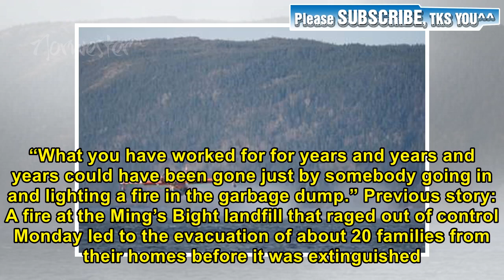UPDATE: Ming's Bight woman remembers the second fire-breathing panic evacuation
📰 A water bomber assisted the firefighting efforts at a landfill in Ming's Bight, taking water from the bay and dumping it on the flames. MING’S BIGHT, N.L. — Darlene Blanchard left her Ming’s Bight home May 14 wondering if she would ever see it standing again. A fire at the landfill in the Baie Verte Peninsula town that raged out of control led to the evacuation of about 20 families from their homes before it was extinguished. The Blanchards’ New Town Road house would have been one of the first t...